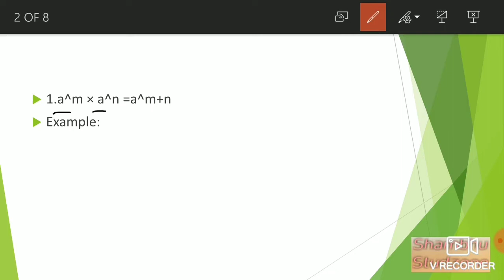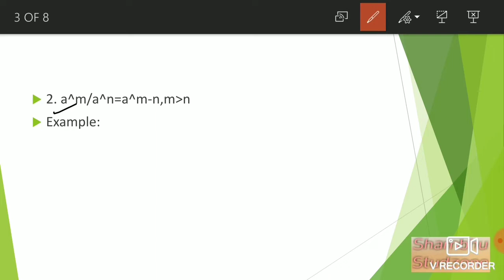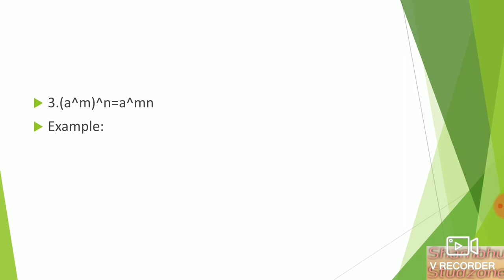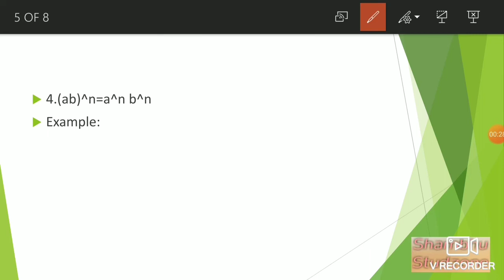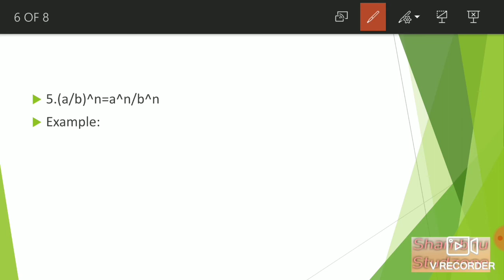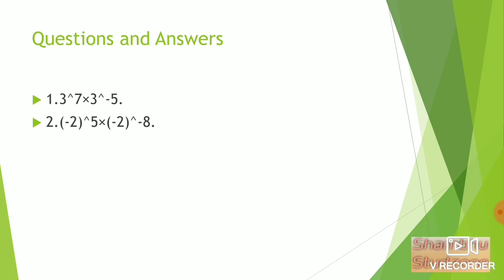Laws of Exponents|Class-8|Part-2|Shambhu Studzone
Hello Students, In this video we learn about Laws Of Exponent with many more amazing questions and Many more amazing concepts.

pdf of this session is given below

Class 11 Physical world in one shot video full Chapter Shambhu Studzone link:

Subscribe our Channel  Shambhu Studzone  and Share to all your friends and other Students .Shambhu Stidzone is help to Students to clear doubts and problems and increase confidence to score high marks.So join with us  and enhance your performance.